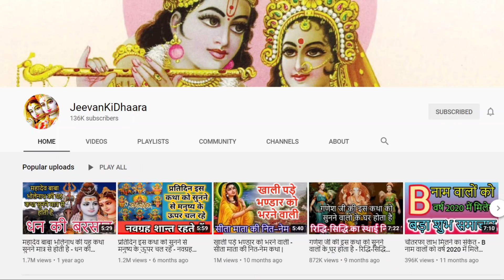5 अक्टूबर सोमवार गणेश चतुर्थी, बस एक काम कर देना, तत्काल मिलेगा परिणाम, परिवार में होंगे शुभ-शुभ काम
राधे राधे |

5 अक्टूबर सोमवार गणेश चतुर्थी, बस एक काम कर देना, तत्काल मिलेगा परिणाम, परिवार में होंगे शुभ-शुभ काम |